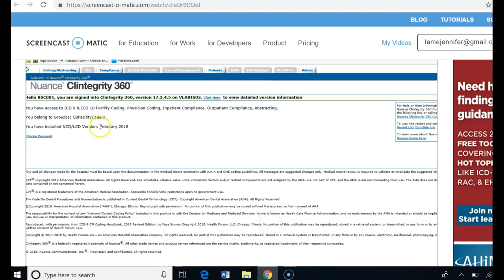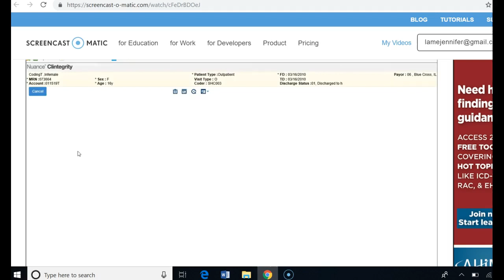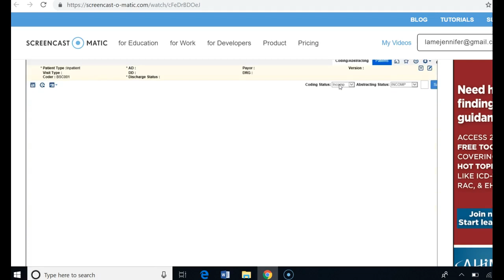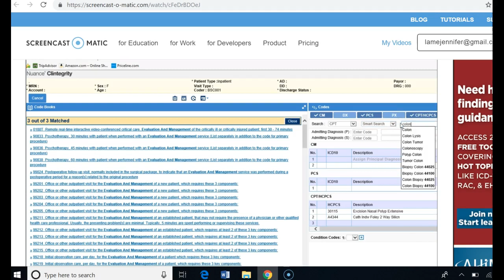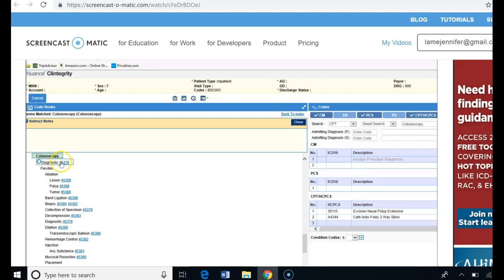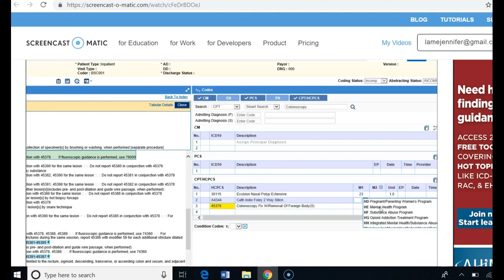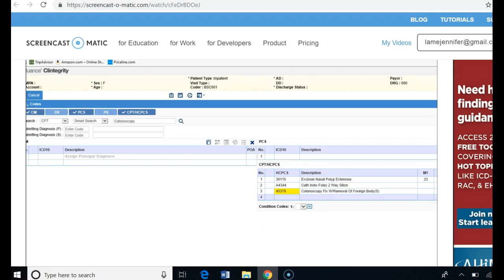How to use Nuance encoder